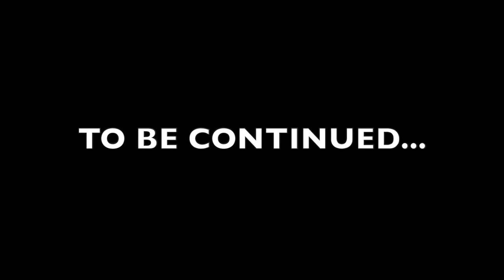Minecraftia ep. 2 | Meeting MegaKitty and a search!